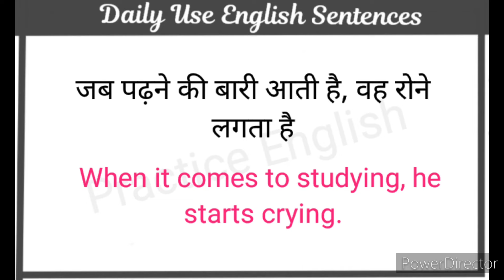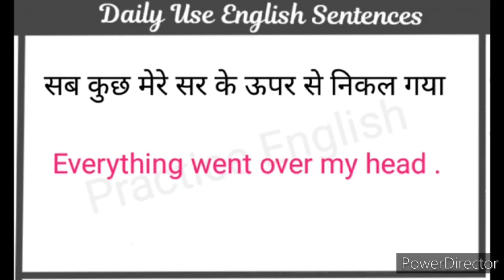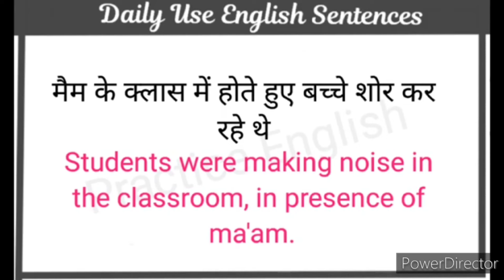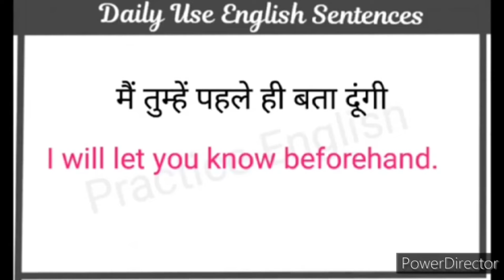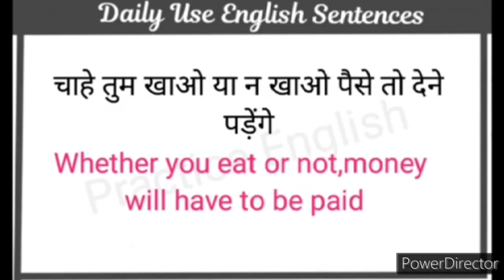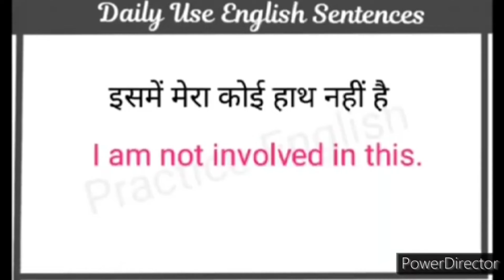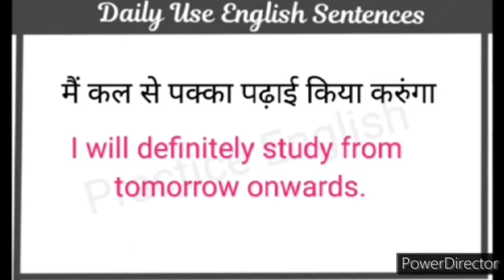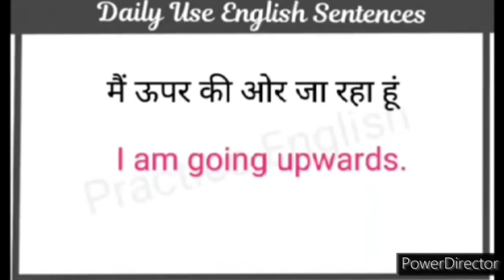Daily Use English Sentences l घर बैठे अंग्रेजी में बातचीत करना सीखें l Daily Life English Sentences